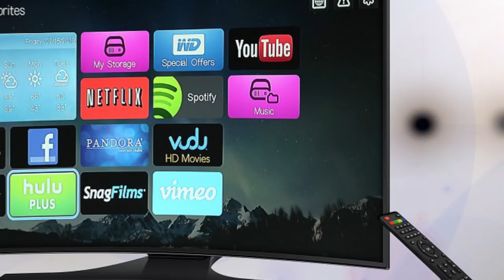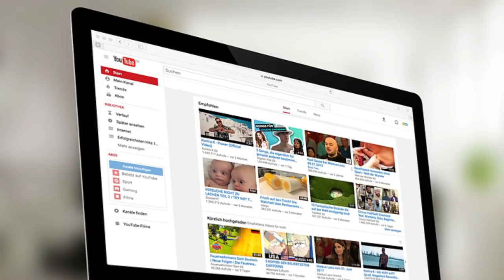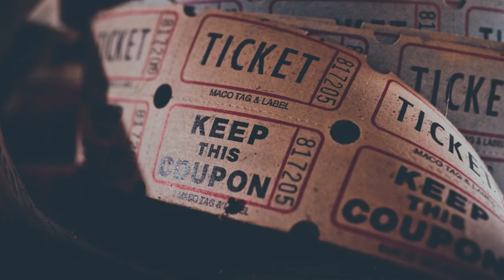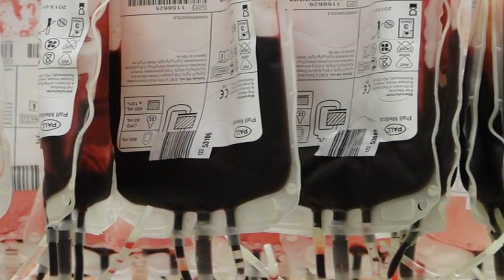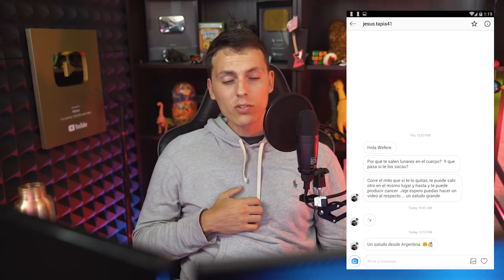Qué pasaría si tomas tu propia orina para sobrevivir?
Puebla
Musica/Music: